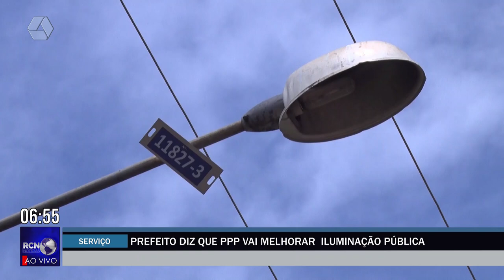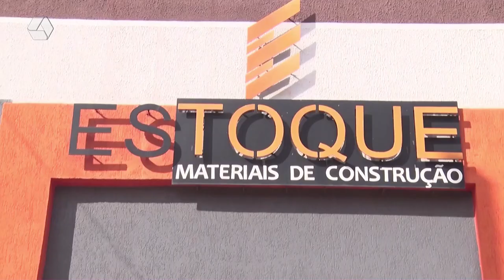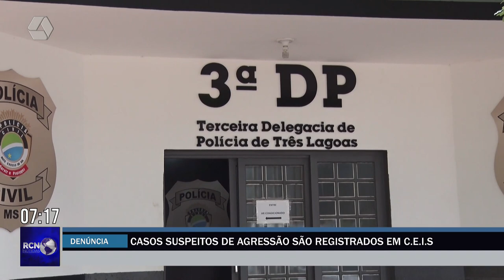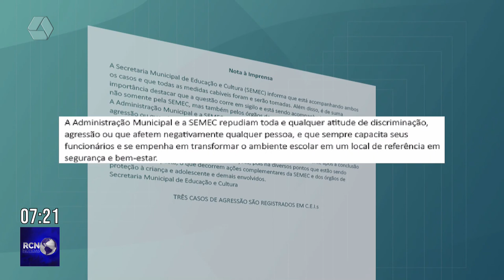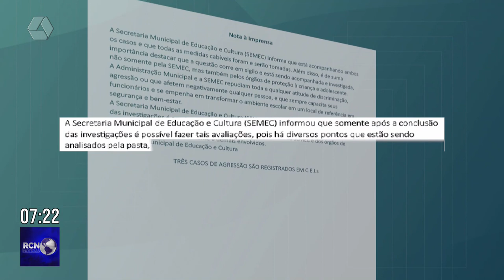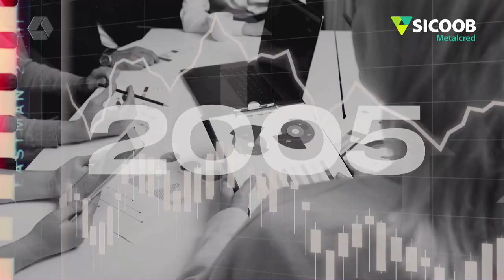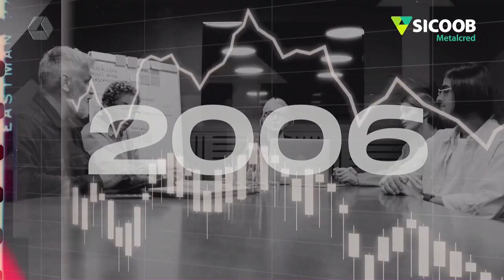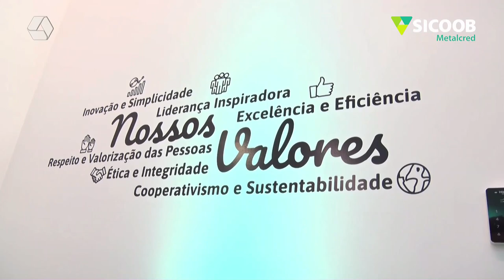RCN NOTÍCIAS 02-05-24